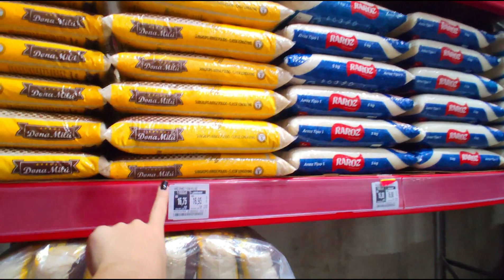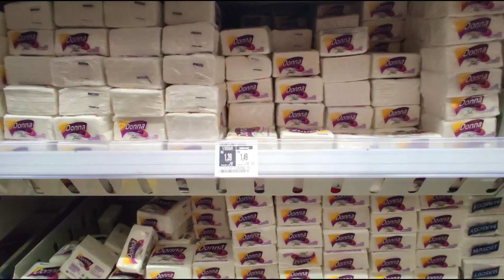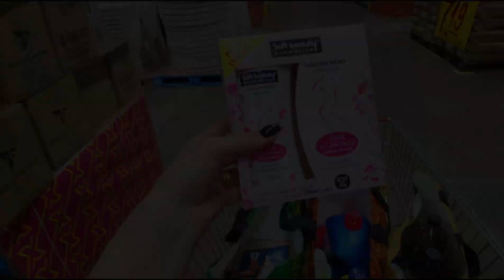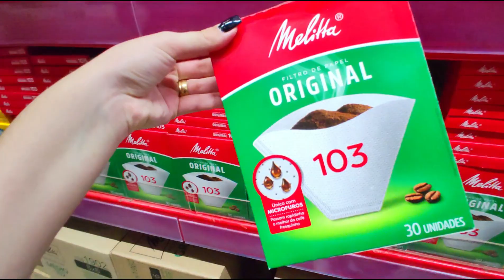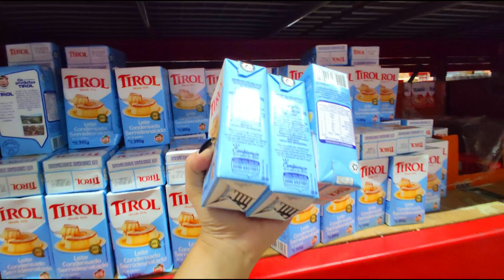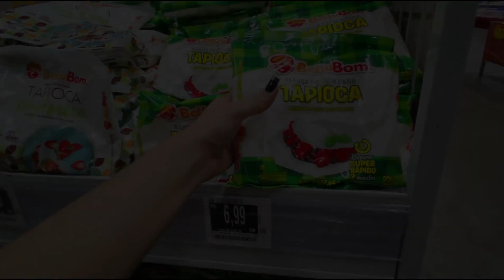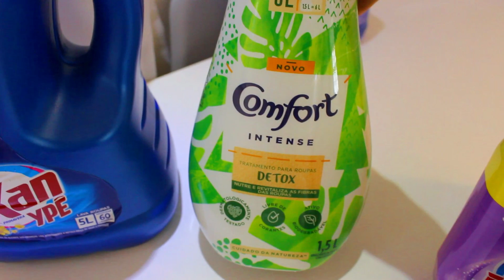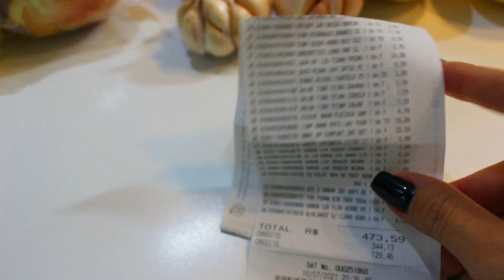COMPRAS DO MÊS COMPLETA NO MAXXI ATACADO | GASTAMOS MUITO? | MOSTREI VALORES + FEIRA DA SEMANA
Oiii meus amores, tudo bem?
Compras do mês de Julho 2021 no Maxxi Atacado, compramos tudo que estava precisando e mostrei os valores pra vocês. Fomos fazer a feira mais cedo e compramos frutas, cebola e alho .. as outras coisas já tínhamos por isso não compramos.
Nosso açougue é feito a cada 15 dias mais ou menos .. por isso não tem no vídeo. Enfim, mostrei o valor total que ficou no final do vídeo e quero saber quanto você gastou esse mês no mercado?? COMENTE AÍ :)

MEU INSTAGRAM: @thadeboa
CLICA AQUI!